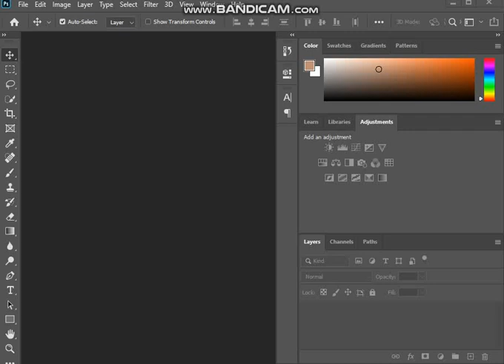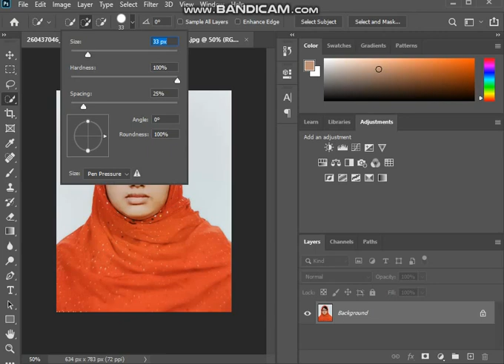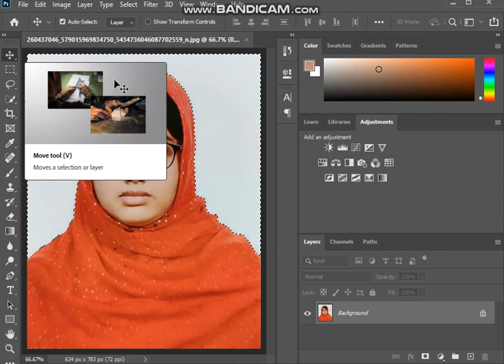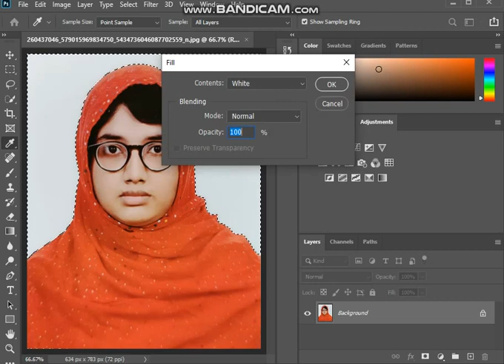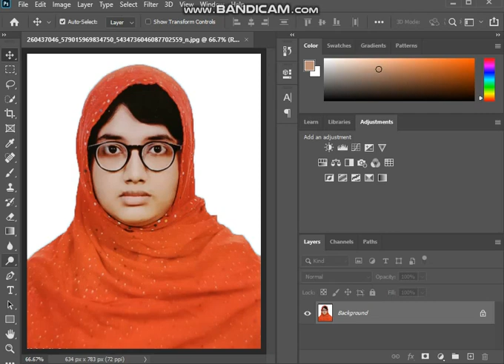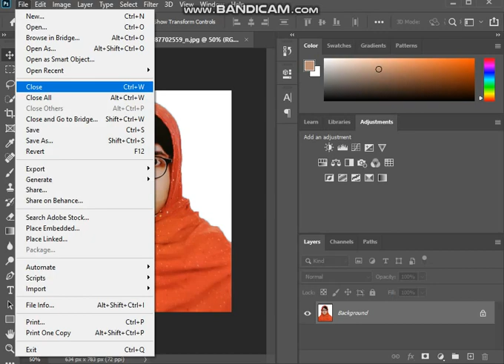How to remove background and change color quickly// adobe photoshop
How to remove background and color change quickly// adobe photoshop